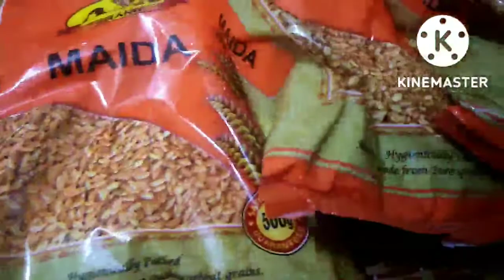🍌🍌🍌🍌 tasty 🔥 Banana Bonda சுவையான வாழைப்பழ போண்டா recipe in Tamil 😋